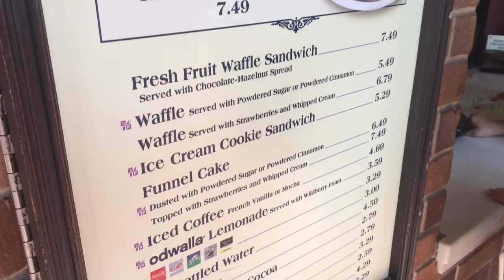Lunch at Sleepy Hollow | Disney's Magic Kingdom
Join Oliver and Kathy as they quick service dine at Magic Kingdom's Sleepy Hollow in Liberty Square trying different waffles from sweet to savory.

For more information on Walt Disney World, Disney Cruise Line, and more, head